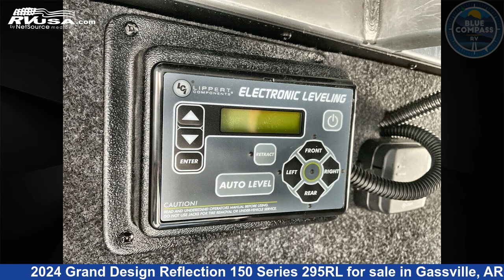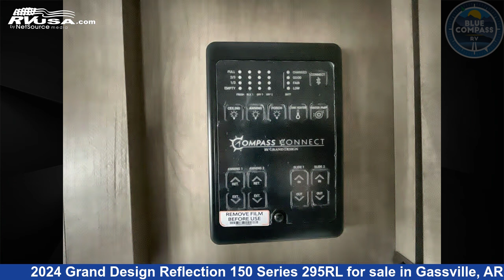Stunning 2024 Grand Design Reflection 150 Series Fifth Wheel RV For Sale in Gassville, AR